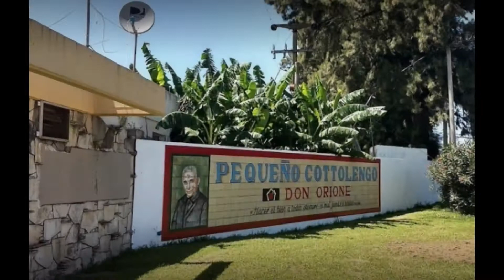Alberto Ricci vgg en tu barrio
El Intendente de Villa Gobernador Gálvez detalla de que se trata el operativo "VGG EN TU BARRIO"